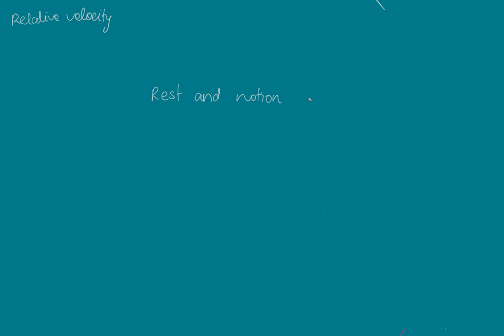Relative Velocity Introduction | Chapter 3 Kinematics | Class 11 Physics Notein Nepali | HSEB | NEB